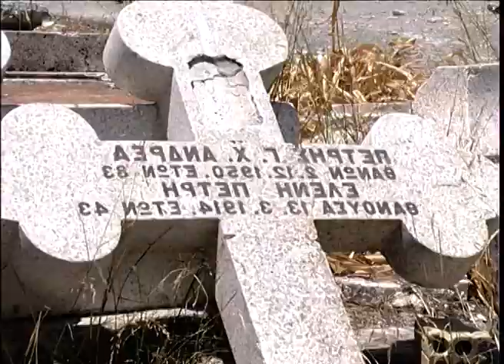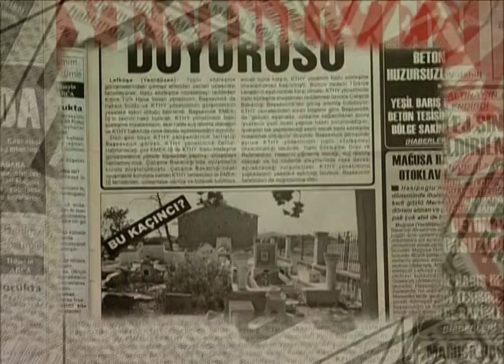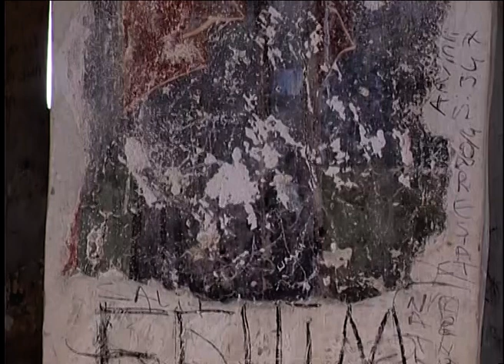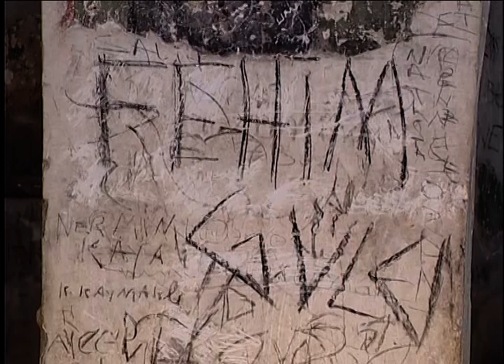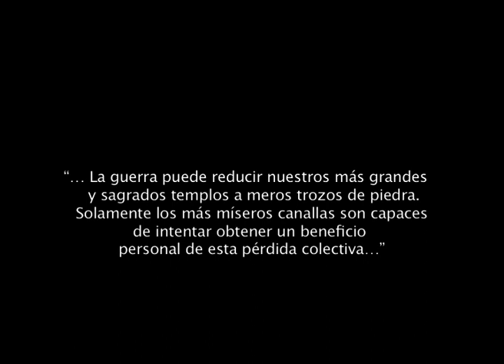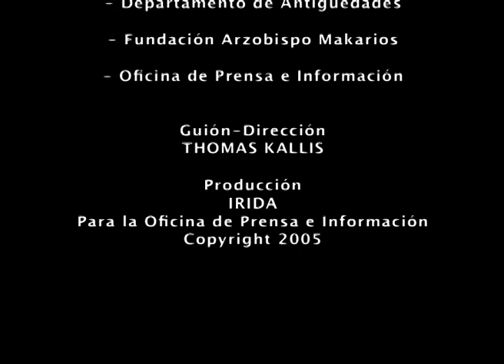CYPRUS THE PERISHING HERITAGE